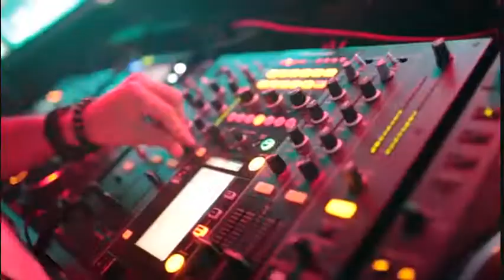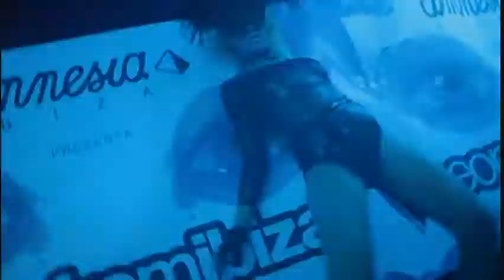Robert Babicz vs Boys Noize - Welcome To The Gax ( JAWSOMO Mashup) music video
From Cologne, Germany techno producer has recorded a number of records as Rob Acid, Acid Warrior and Department of Dance for Force Inc in the nineties, now he begins releasing under his name since 2004. He also had records released by acid and techno labels such as Important and Labworks and at some point had launched his own label too, Junkfood. His most recent output is a blend of minimal and deep tunes with a lot of care taken for the detail. His mixes feature melodic constructs set, at times, in a more experimental field of electronic sounds which is considered innovative by many.

BOYS NOIZE is the stage name of Berlin-based DJ and producer ALEX RIDHA. Ridha (born in 1982, Hamburg) started producing and DJing at early age to find himself supporting the likes of Felix Da Housecat and DJ Hell in a matter of time. Nowadays Ridha himself is known as a one of the most valued electronic artists, awarded with the Independent Music Award in 2010 as well as 3 years in a row Best Electronic Artist on Beatport.¬†He has a refreshing approach: not afraid to break new grounds, beaming a myriad of influences from his hip-hop and disco roots to create an innovative sound. His DJ-sets are equally uplifting and he's regarded by many as one of the worlds' best DJs, not only technically but also as a showman. Seamlessly mixing and remixing on the spot, Ridha never fails to deliver high-powered and gripping sets: unforgettable experiences for the witnesses.

Ridha released his early work on labels such as International Deejay Gigolos Records, Kitsuné Music and Turbo Recordings.In order to retain full artistic freedom however, he established his imprint Boysnoize Records in 2005.‚Ä®His highly anticipated long players "OI OI OI" and its successor "POWER", the two long players that included contemporary anthems such as "Don't Believe The Hype", "&Down" and "Jeffer".

He remixed David Lynch, N.E.R.D, Depeche Mode, Snoop Dogg and The Chemical Brothers amongst many other great artists and became a producer of note, highly sought after having worked with Kelis, UK rapper Kano and Black Eyed Peas to name a few. Chilly Gonzales' "Ivory Tower" is his first fully produced and co-written album which was released in August 2010. He has further collaborated with his friend and fellow Erol Alkan: The first record "Death Suite" / "Waves" was released on Ridhas imprint BNR, follow up "Lemonade" / "Avalanche" came out on Erol's label Phantasy Sound. An "Avalanche" re-release, a new version featuring Brit-God Jarvis Cocker, is due for early 2011. Ridha is currently working on the forthcoming Spank Rock album and as well as with New York's finest Scissor Sisters. His recent release of original Boys Noize tracks in September 2010 celebrated the 50th release on Boysnoize Rec as well as the launch of the first sublabel BNR TRAX which presented its first release in October 2010.